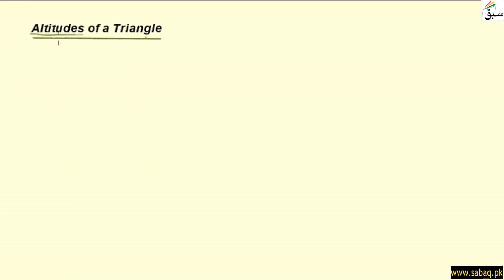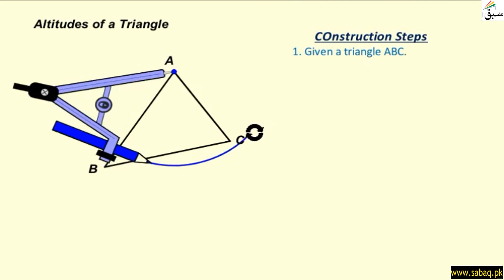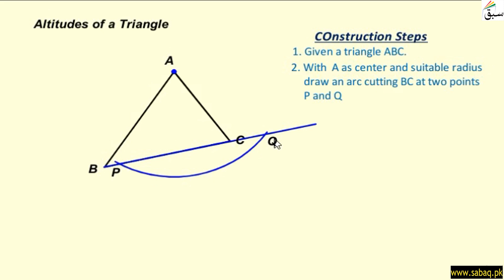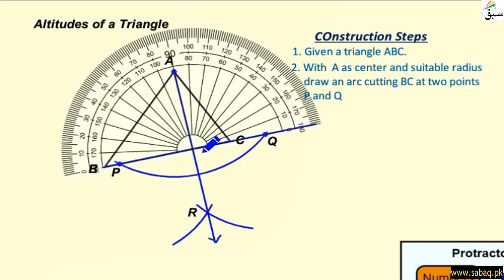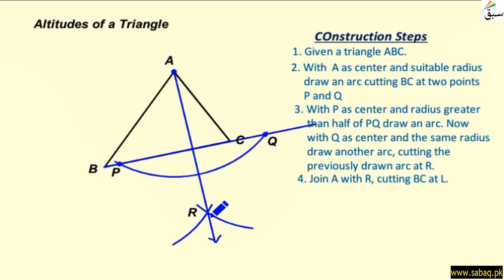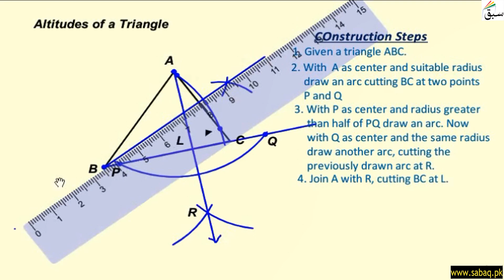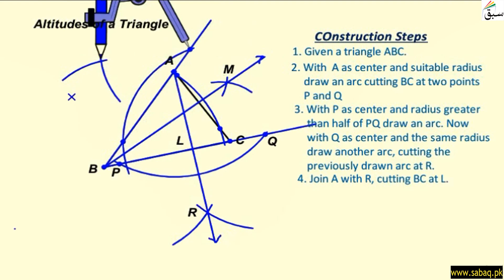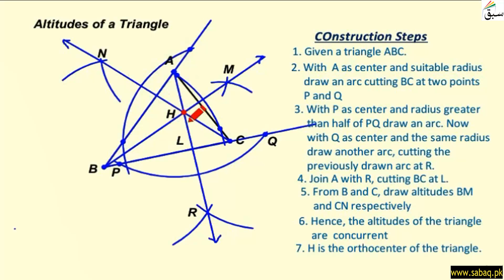Constructing Altitudes of Triangle, Math Lecture | Sabaq.pk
This video is about: Constructing Altitudes of Triangle, Math Lecture | Sabaq.pk |. Practice tests and free video lectures for Physics, Chemistry, Biology, Math’s, Computer Science, English & more subjects are also available at Sabaq.pk. So, subscribe to Sabaq.pk/Sabaq Foundation now and get high marks in your exams.

CLASSES WE COVER AT SABAQ.PK / SABAQ FOUNDATION:

1. KG
2. Class 1
3. Class 2
4. Class 3
5. Class 4
6. Class 5
7. Class 6
8. Class 7
9. Class 8
10. Class 9
11. Class 10
12. Class 11
13. Class 12
14. Class 13
15. Class 14
16. MCAT
17. ECAT
18. CSS

BOARDS WE COVER AT SABAQ.PK / SABAQ FOUNDATION:

1. FBISE
2. Sindh Board
3. KP Board
4. Balochistan Board
5. Cambridge

STUDY MATERIAL WE OFFER AT SABAQ.PK / SABAQ FOUNDATION:

1. Physics Lectures
2. Chemistry Lectures
3. Mathematics Lectures
4. Biology Lectures
5. English Lectures
6. General Science Lectures
7. Computer Science Lectures
8. General Math Lectures
9. Accounting Lectures
10. Statistics Lectures
11. Advance Accounting Lectures
12. Cost Accounting Lectures
13. Practice Tests
14. Physics Practical
15. Chemistry Practical